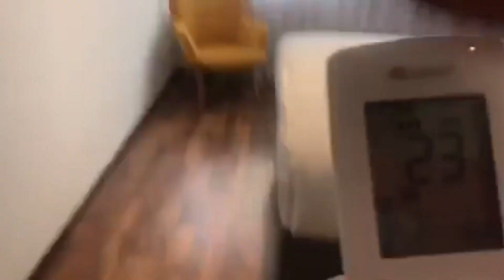Buhay Part timer sa Greece | Hotel part time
Sipag at tiyaga lang ang kailangan para maabot natin ang ating mga pangarap sa buhay, sabi nga nla pag my tiyaga my nilaga.

Maari din po kayong magmessage sakin sa fb page ko.

Paano malaman kung legit ang agency mo sa Poland | Anu dapat gawin bago lumipat ng agency